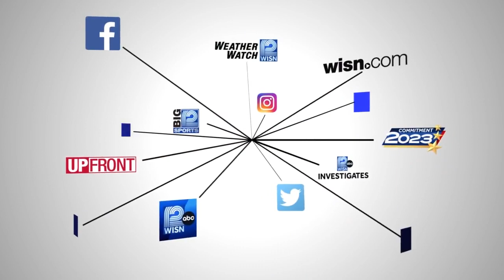MCTS bus involved in crash, three people injured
The crash happened near 35th Street and North Avenue in Milwaukee.